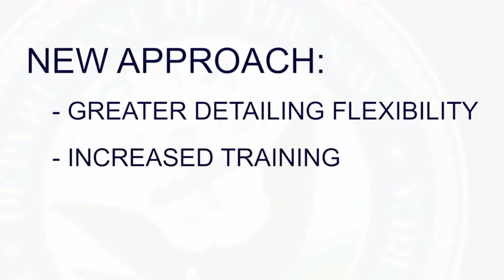Rating Modernization Plan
The Navy announced a new NAVADMIN to modernize enlisted rating titles with a new classification system.